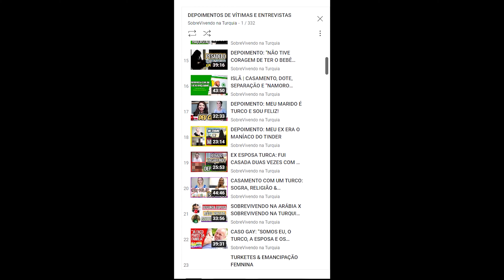PARA SEMPRE LILYA - Um filme AGRESSIVO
Análise do filme Lilya 4-Ever (2002)